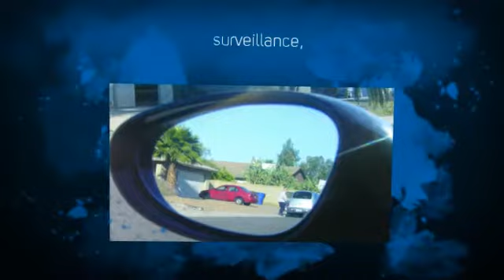Cheating Spouse in San Antonio - My Texas PI - Catch a cheating spouse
Do you have a cheating spouse in San Antonio? My Texas PI can catch a cheating spouse - in San Antonio and Texas. If you suspect you have a cheating spouse in San Antonio, My Texas PI can get you the answers.